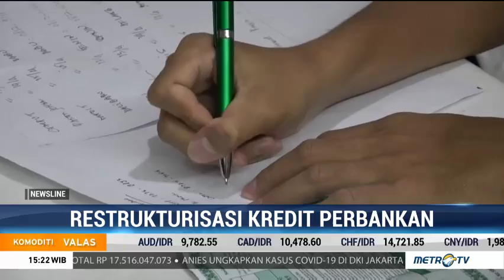Restrukturisasi Kredit Bank Capai Rp517,2 Triliun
Restrukturisasi kredit yang dilakukan oleh perbankan mencapai 517 triliun rupiah lebih. Meski demikian, Otoritas Jasa Keuangan dan Bank Indonesia memastikan bahwa likuiditas perbankan di dalam negeri saat ini masih dalam kondisi yang aman.